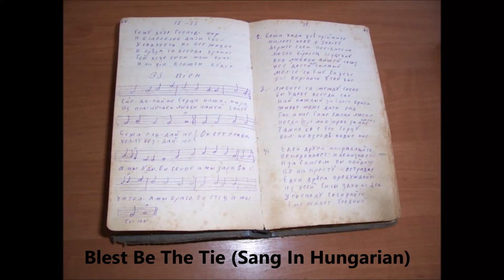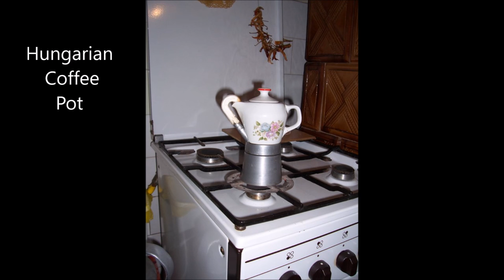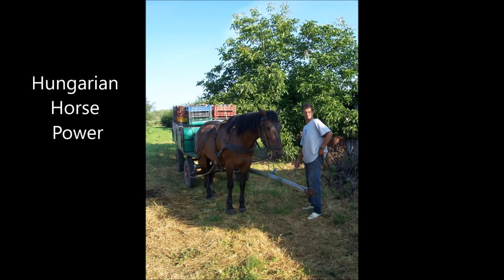#156 in the Hymns of Zion: Blest Be the Tie (Sang in Hungarian)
Sang by men and women of the Nazarene Church in Hungary.

Lyrics:
Áldott legyen a frigy,
mely minket összeköt
krisztus által szeretetben
szilárd ez és örök.

Atyánk trónja elõtt
együtt esengeni
örömben, búban közösen
az kedves õneki.

A sújtottak terhét
megosztjuk szívesen,
és folynak részvétkönnyeink
urunkhoz közösen.

Ha testben válni kell,
az mélyen fáj nekünk,
de egyesít minket a hit,
és menny felé megyünk!

Photos are taken from J. Stoller's  pbase page called "Dad's Trip to Europe 2008).
Music from J. Gottier.